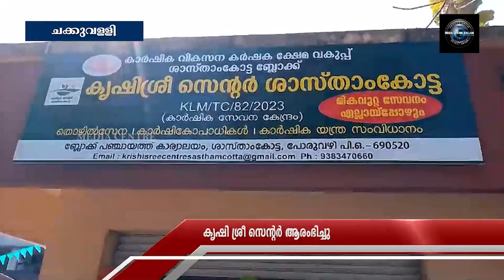ശാസ്താംകോട്ട ബ്ലോക്ക് പഞ്ചായത്ത് ഓഫീസില്‍ കൃഷി ശ്രീ സെന്റര്‍ ആരംഭിച്ചു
ശാസ്താംകോട്ട ബ്ലോക്ക് പഞ്ചായത്ത് ഓഫീസില്‍ കൃഷി ശ്രീ സെന്റര്‍ ആരംഭിച്ചു. കോവൂര്‍ കുഞ്ഞുമോന്‍ എം.എല്‍.എ ഉദ്ഘാടനം ചെയ്തു.